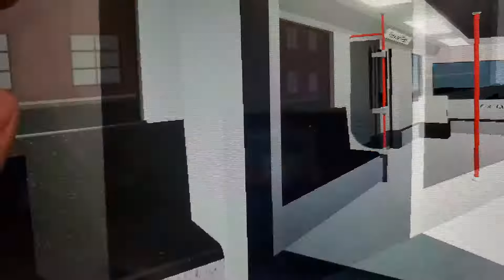30 de octubre de 2020